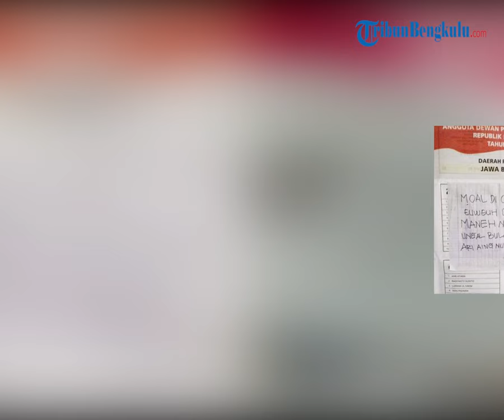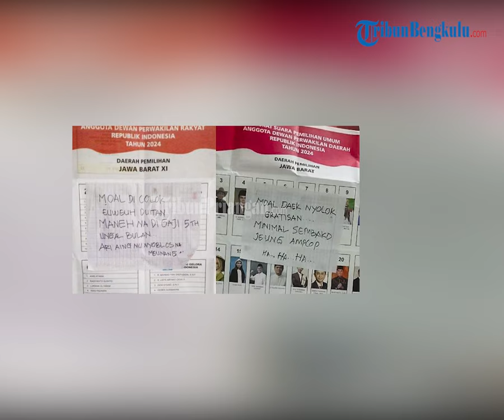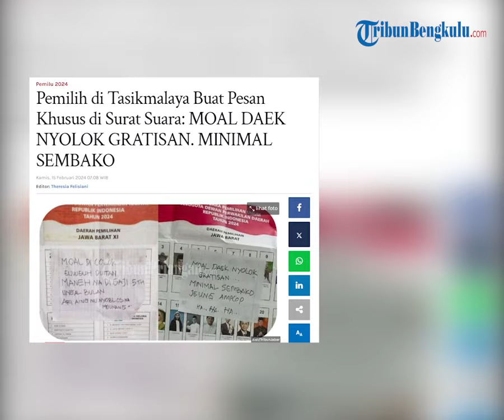Pemilih di Tasikmalaya Buat Pesan Khusus di Surat Suara: MOAL DAEK NYOLOK GRATISAN. MINIMAL SEMBAKO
Seorang pemilih di Tasikmalaya, Jawa Barat meninggalkan pesan khusus pada surat suara saat pencoblosan Pemilu 2024.

Tidak diketahui, siapa pemilih yang menempelkan pesan tersebut dan tentunya surat suara tersebut dianggap tidak sah.